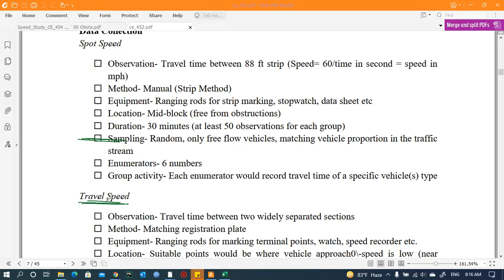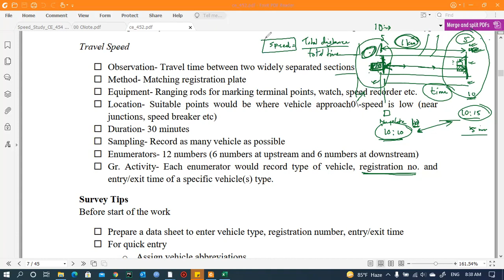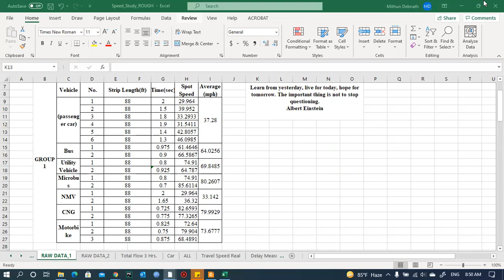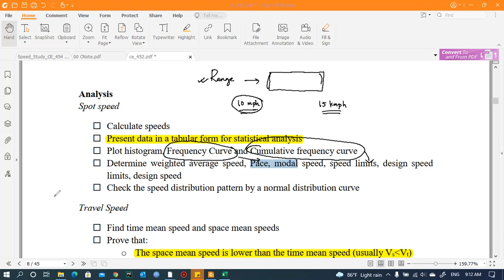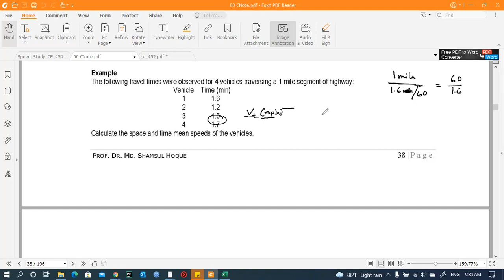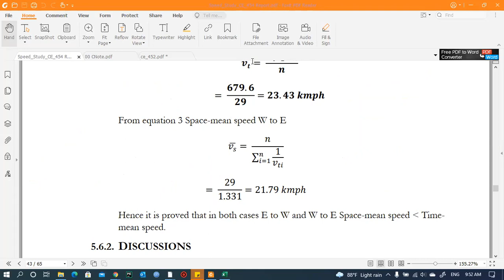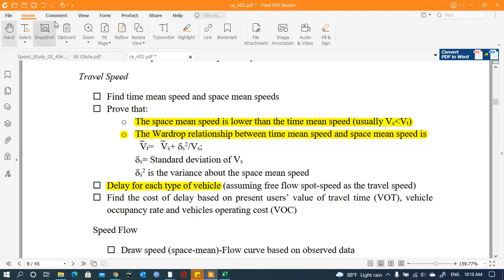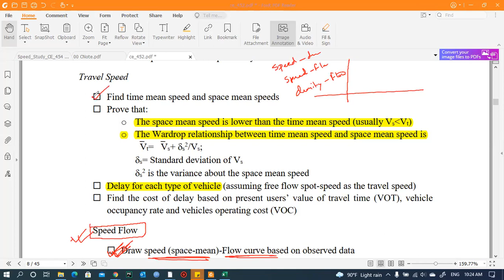Fall 20: Speed study Lecture